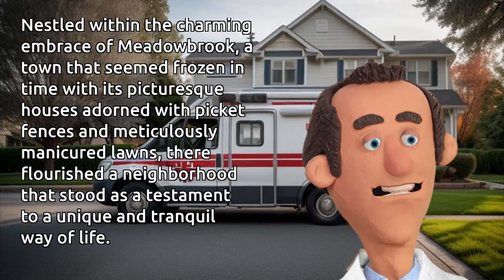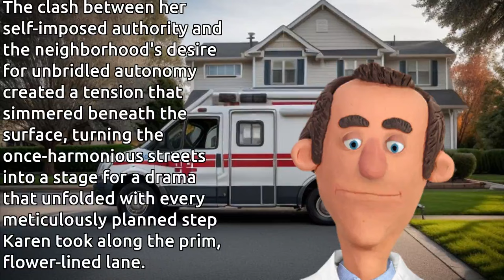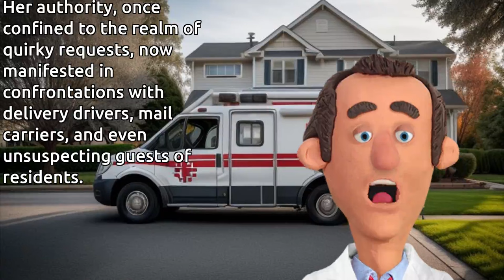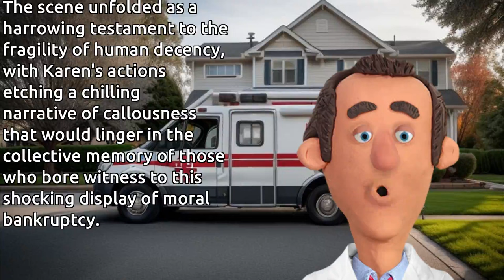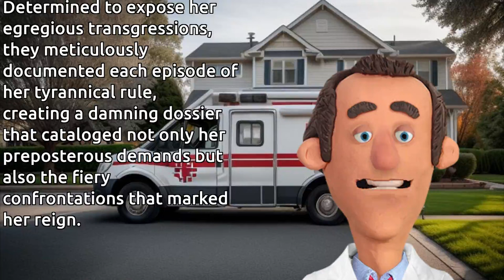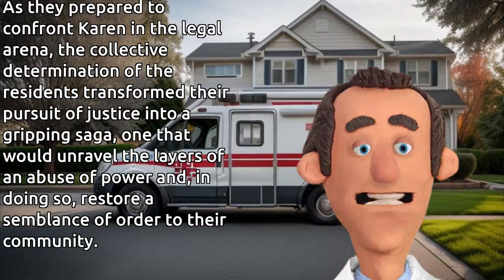Karens Shocking Crime: Ambulance Heist Exposed! The Rise and Fall of Entitled Reign in Meadowbrook!"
Nestled within the charming embrace of Meadowbrook, a town that seemed frozen in time with its picturesque houses adorned with picket fences and meticulously manicured lawns, there flourished a neighborhood that stood as a testament to a unique and tranquil way of life. This idyllic enclave, unlike any other in the town, bore the distinctive mark of independence and freedom from the constraining grip of a homeowners' association (HOA). In Meadowbrook Heights, where the sun painted the skies with warm hues and the fragrance of blooming flowers lingered in the air, residents reveled in the absence of the typical rules and regulations that often accompanied such close-knit communities.
Amidst the backdrop of this serene oasis, there emerged a character who, unbeknownst to the rest of the residents, fancied herself as the unofficial arbiter of the neighborhood's affairs. Her name was Karen, and she carried herself with an air of authority that seemed incongruous in a place that prided itself on its autonomy. Karen's domain extended beyond the boundaries of her own property, as she sought to enforce her vision of order upon her neighbors. The absence of an HOA was, to her, an oversight that needed correcting.
However, the residents of Meadowbrook Heights, accustomed to the unbridled freedom that defined their community, were not easily swayed by Karen's attempts at imposing her will. As the sun set behind the rolling hills, casting long shadows on the tranquil streets, the neighborhood's unique charm and the residents' sense of unity remained unyielding in the face of Karen's perceived authority.
In this tale of a quaint town and an even quainter neighborhood, the clash between individual freedom and one resident's desire for control set the stage for a drama that unfolded amidst the charming houses and picket fences of Meadowbrook Heights.
Perched at the terminus of Primrose Lane, Karen's abode stood as a pristine, two-story sanctuary that seemed to assert its dominance over the rest of the neighborhood. Her residence, an architectural gem, bore witness to meticulous upkeep and an exterior that radiated an aura of opulence. Karen, the reigning queen of Primrose, was a vision of calculated elegance, her hair meticulously coiffed, designer sunglasses perched imperiously on her nose, and an air of entitlement that hung around her like an invisible crown.